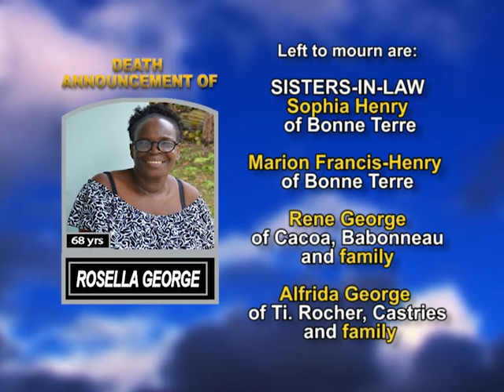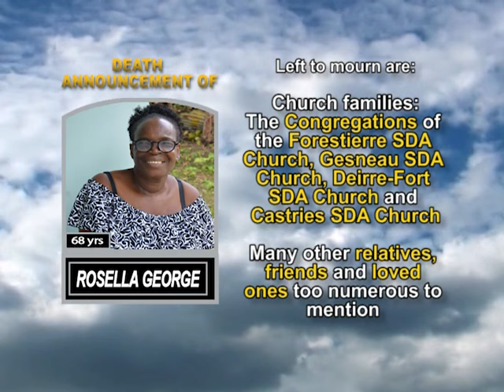Rosella George long